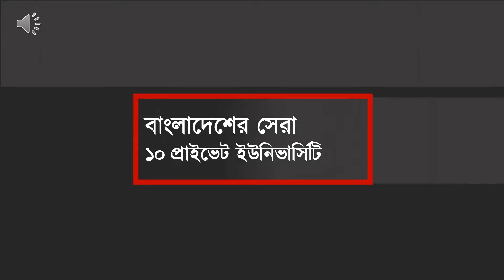Top 10 Privet University in Bangladesh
Are you looking Top 10 Privet University in Bangladesh? Please watch this video.
This video about all about best private university in Bangladesh. It is all about 2018.

Copyright @2018 Evergreen Bangladesh.